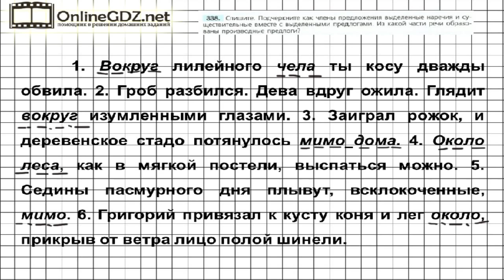Задание № 338 — Русский язык 7 класс (Ладыженская, Баранов, Тростенцова)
Для решения задания из 338 упражнения вам надо списать, подчеркнуть как члены предложения выделенные наречия и существительные вместе с выделенными предлогами, определить, из какой части речи образованы производные предлоги. Предлагаем вам посмотреть наше видео с решением.